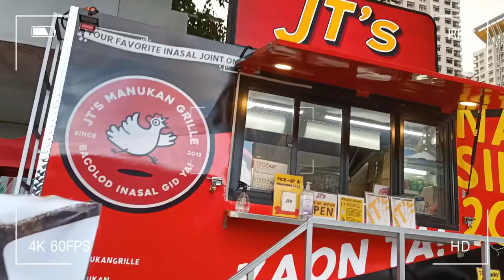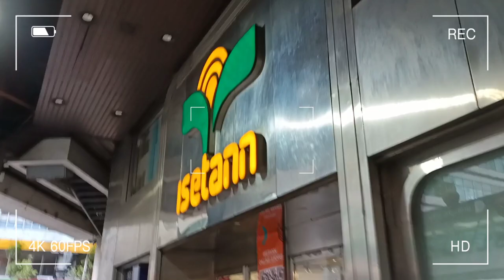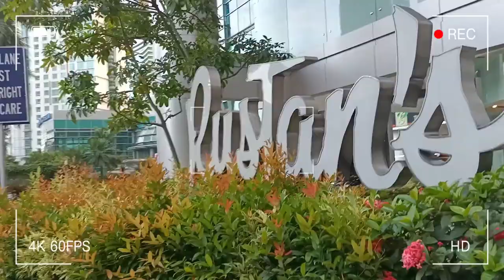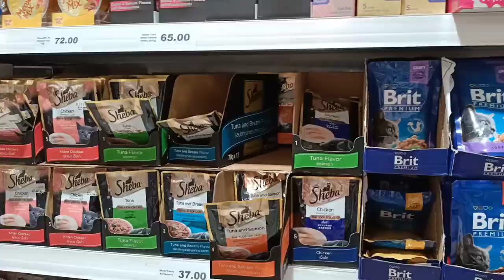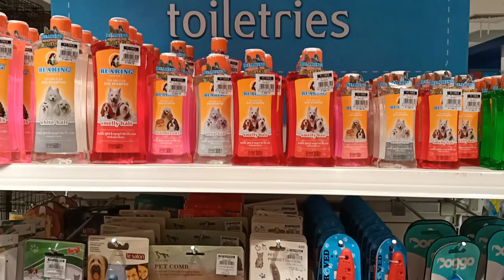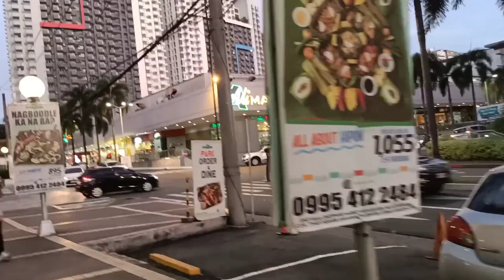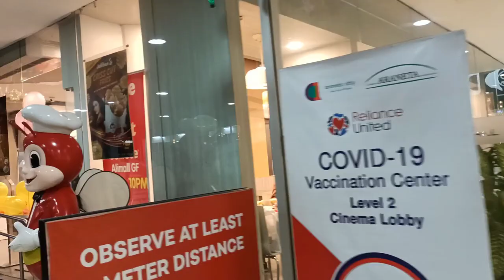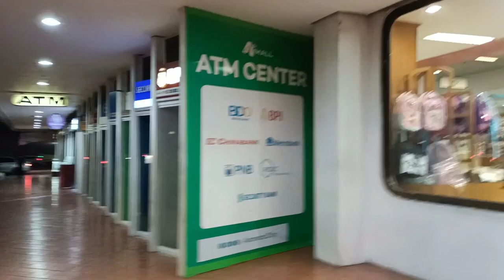Araneta City | Cubao Quezon City | Latest Walk Tour | Timber & Kiara's Vlog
GCQ update in ARANETA CITY. and waiting to light up the giant Christmas tree!
will update you soon when it's open.